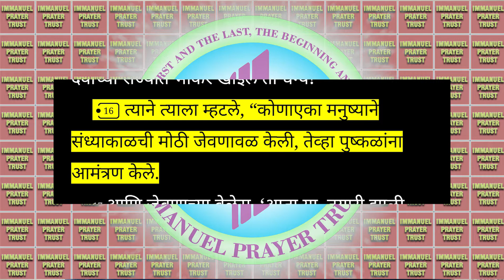MARATHI GOSPEL MESSAGE | MARATHI SERMON | PRAVACHAN - 151 | LUKE 14 + 15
God bless 🙏